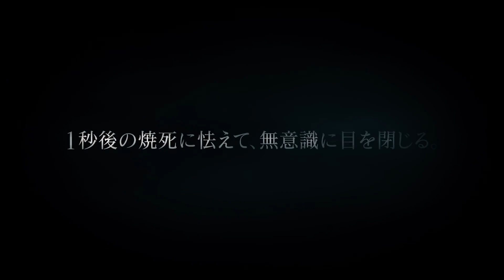Tsukihime: A Piece of Blue Glass Moon - Trailer #3 [HD 1080P]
Trailer #3 of Tsukihime: A Piece of Blue Glass Moon.